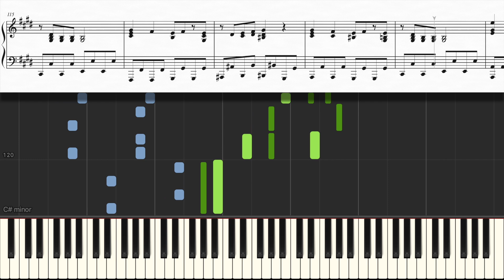【ピアノ楽譜】ヴァンパイア / DECO*27【上級】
DECO*27さんの「ヴァンパイア」を採譜しました！

ヴァンパイア DECO*27#ピアノ#楽譜#ボカロ#VOCALOID